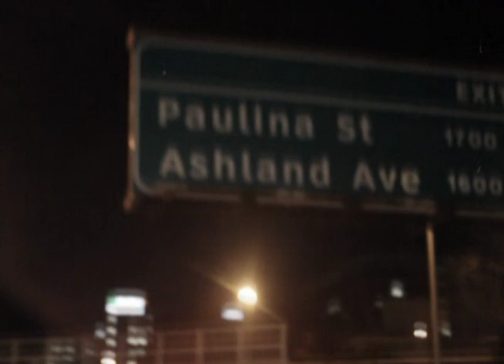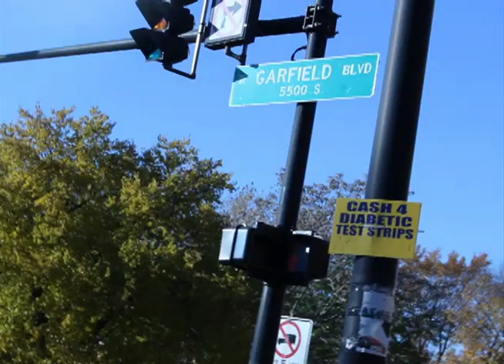College - Menace 2 Society ft. T-Fresh